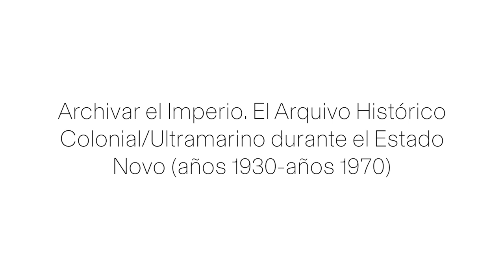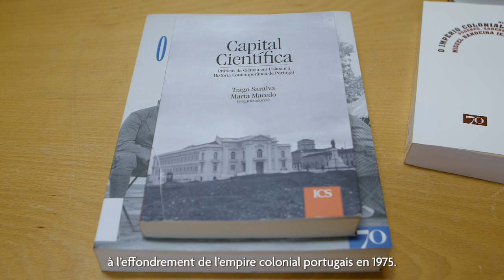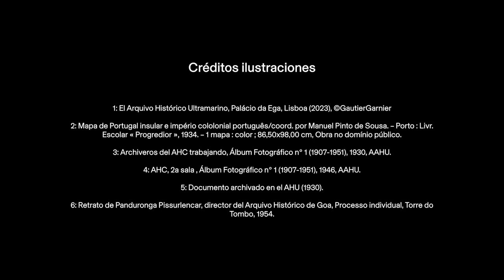Gautier GARNIER - EHEHI 2023-2024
Histoire contemporaine / Historia contemporánea